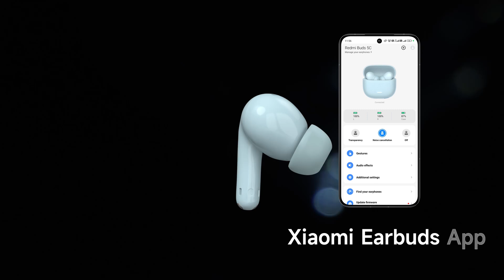Xiaomi India Buds .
Client: @xiaomiindia
Agency: @redbangleagency
Production House: @videofarm.productions
Director: @aforwhateverr
DOP: @bharathparashuram
Executive Producer: @quiien
Producer: @maanvichow
Line Producer: @bandobast_production @bhatt_arati_
2nd AC and Focus Puller: Rupesh
AD: @abhishek_as
2nd AD: @bhtt_naresh
3rd AD: Siddhesh lyer
DA: @cannthandle
Production Design: @harshitchauhan8728
Art Director: @nehu_patil96
Production Manager: @abdulrazzak710
Production Assistant: @bhwanbhatt04
Production Assistant (Accounts): @heyannne_
Casting- @janetscastinghubllp
Light Team: @allfilmequipment
Stylist: @jasleen.marwah
Hair and Make up: Dev Das Gupta
Post Production: @tejasvimani
Offline Editor: @amolk_
_21
Colour DI: @adventurepoststudio
Online Edit: @kishore_yadav + @who_ashishsolanke